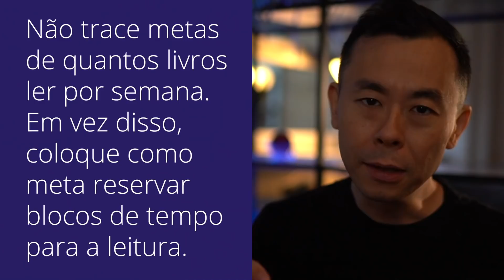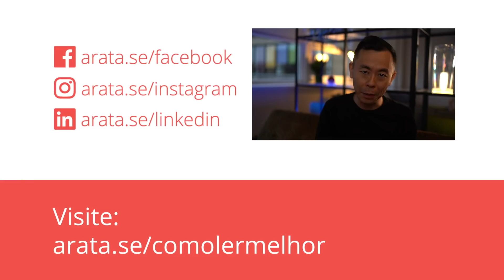Ler um livro por semana é inútil | Oi! Seiiti Arata 194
Se você já viu algo do tipo e ficou com vontade de também ler um livro por semana, pense um pouco. Quantidade não significa qualidade. Apenas o fato de ler um livro por semana é inútil caso os livros não sejam bons ou se a leitura for de baixa qualidade.

Aprenda como você pode ler mais e melhor sem ficar preso a essa ideia de "tenho que ler dois livros por semana".